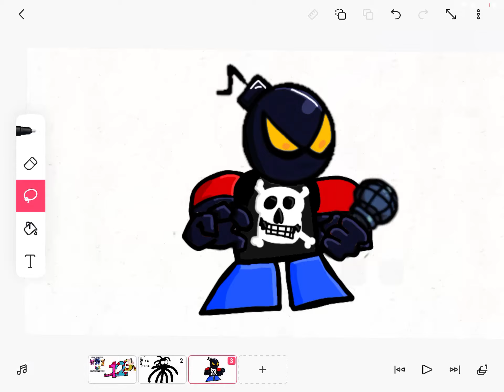Minus Whitty (My Design)